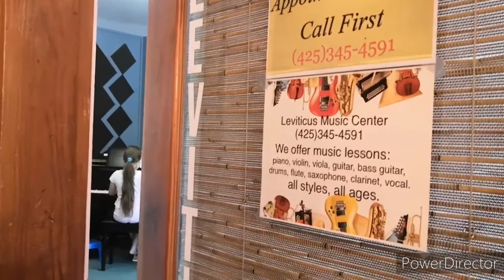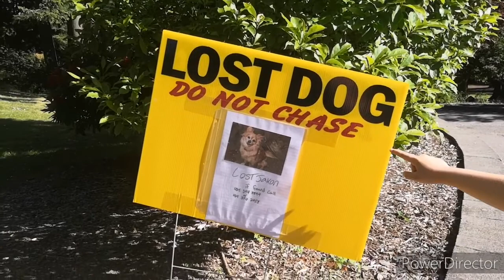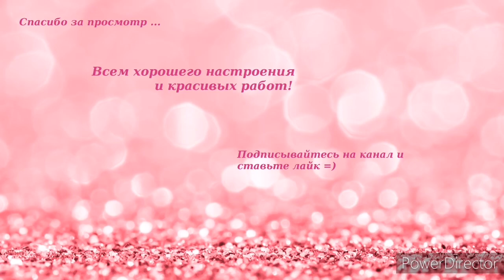Челлендж "ЗДРАВСТВУЙ, ЛЕТО!" Американские будни с детьми.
Челлендж "ЗДРАВСТВУЙ, ЛЕТО!"
Всем привет!
Сегодня я решила поддержать челлендж Валентины Романчук "Здравствуй, лето!" и показать Вам наши края. Мы живем в США, около Сиэтла (штат Вашингтон). Городок Эверетт небольшой, местами выглядит как поселок. Однажды мы посетим с Вами деловой центр Сиэтла, а пока покажу Вам, как протекают наши обычные будни :) Вся моя жизнь сейчас происходит вокруг детей, поэтому они всегда мелькают в моих видео.
Вопросы:
1. Дата съёмки видео.
2. Какое  у вас лето/ погода, природа и т. д. /?
3. Чем занимаетесь в этот день?
4. Ваше настроение / в т.ч. вязальное/?
5. Ваш вопрос / по желанию /?